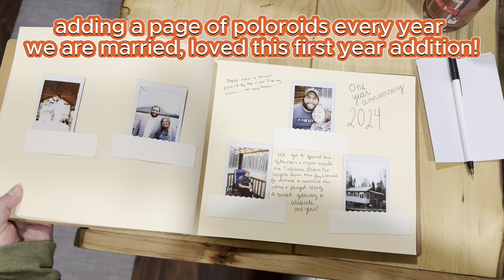The last weekend before clients come to our resort in Alaska!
Welcome to the preseason at Lake Clark Resort!

Hi, my name is Salina and I live in a village in remote Alaska that shares my families last name. My great grandparents homesteaded here in the 1940s and now it's a thriving little town of nearly 200 people year around. My family owns and operates a summer resort right on the families homestead. your Alaskan vacation by Alaskans.

Come and visit us!

Address is:
Salina Alsworth Peterson
231 Creatives Ave
Port Alsworth, AK 99653

I was born and raised in remote Alaska and met my husband in 2020 when he came to work for my parents resort. We got married in the spring of 2023 and love sharing our life with you all.